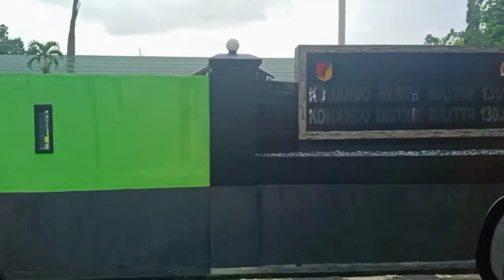jln Ahmad Yani kotamobagu ..2021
suasana di beberapa tempat saat ini 10 maret 2021...hujan tapi aman..🙏👍 Kotamobagu. jln Ahmad Yani Sulawesi Utara selamat menyaksikan semoga terhibur 👍👍👍